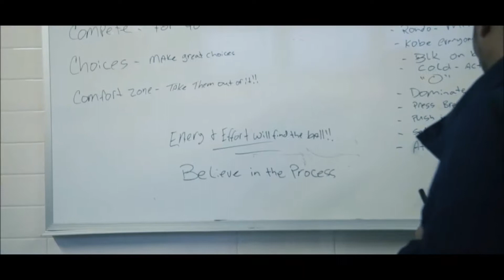Nicholas Sarin - BSHS 2016 GPS Basketball FIRST' - Seniors